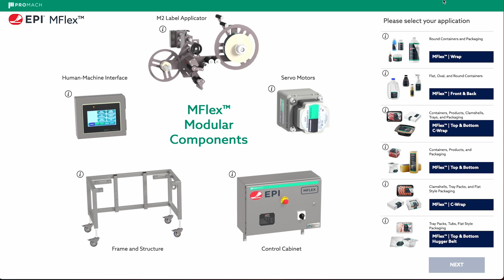MFlex™ Wrap InMotion Interactive Visualizer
The all-new MFlex™ InMotion Interactive Visualizer allows viewers to select from multiple MFlex™ configurations and visualize how the integrated product handling and pressure-sensitive labeling systems can go to work for any primary product labeling production. But that is only the start of this simple yet sophisticated labeling solution.

As a single-source provider of high-quality labeling, coding, and marking systems, ProMach Labeling and Coding brands design, manufacture, and integrate custom identification solutions to ensure peak operational efficiency. With advanced systems for applications in primary, secondary, and tertiary packaging, our solutions provide precision labeling and coding capabilities from start to finish.